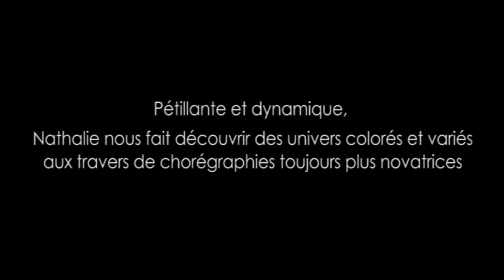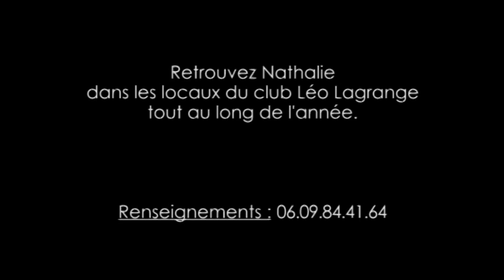Nathalie mékidèche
École de danse Modern' Jazz à Draguignan, tenue par Nathalie Mékidèche.